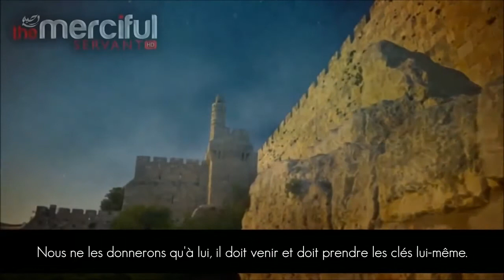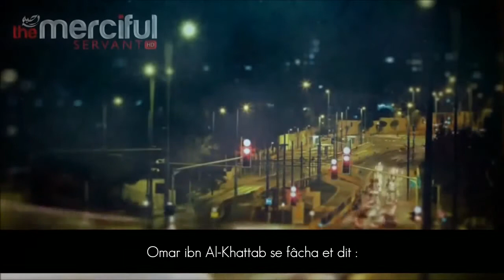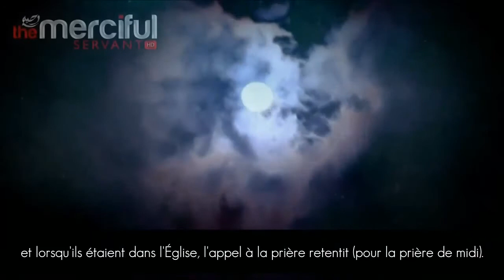Jérusalem sous le califat musulman | La justice d'Omar Ibn Al Khattab (qu'Allah l'agrée).